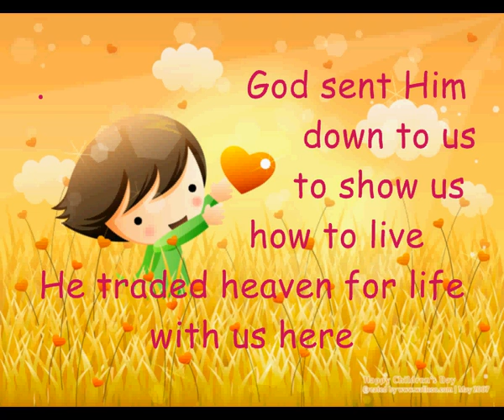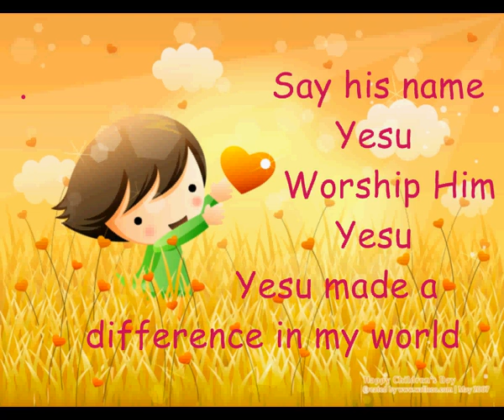Say His Name Jesus | Vlog 3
Worship video we use for our Spiritual Nurture Initiatives for families and children. Hope that you will be blessed by it. Cheers.

God love the world so much that He gave His only son
And all who call His Name He gladly hears
God sent Him Down to show us how to live
He traded heaven for life with us here

Say His name Jesus
Worship Him Jesus
Jesus makes a difference in our world

Say His name Hesus
Worship Him Hesus
Hesus makes a difference in our world